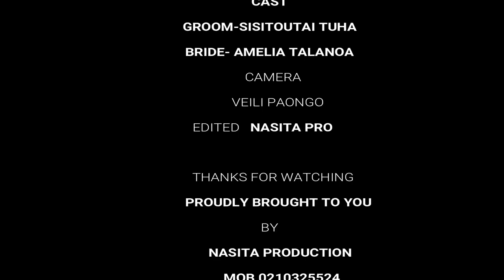SISI TUHA & MIA TALANOA WEDDING HIGHLIGHT PART 1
TONGAN WEDDING (YOU LOOK BEAUTIFUL IN WHITE) Westlife